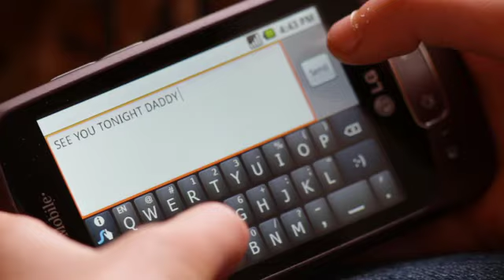A Hawk Media / Wild Geese Film Storyline™ Video -- "Old Taos Guesthouse"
Watch as a family reunites at Old Taos Guesthouse Bed and Breakfast in Taos, New Mexico. (A Storyline™ Video by Hawk Media and Wild Geese Films)